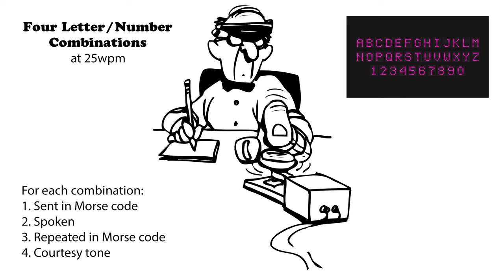Four Letter-Number Combinations - 25wpm